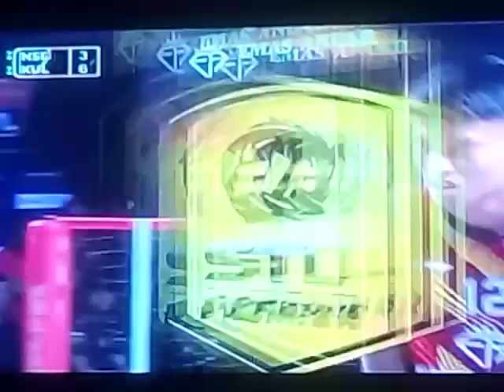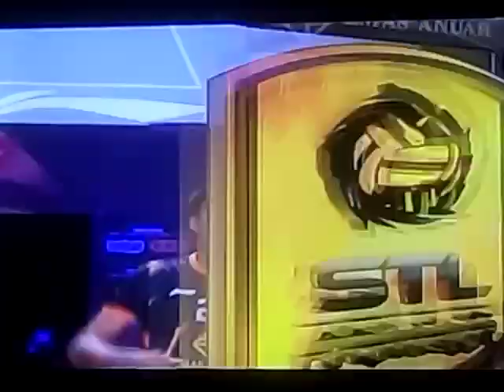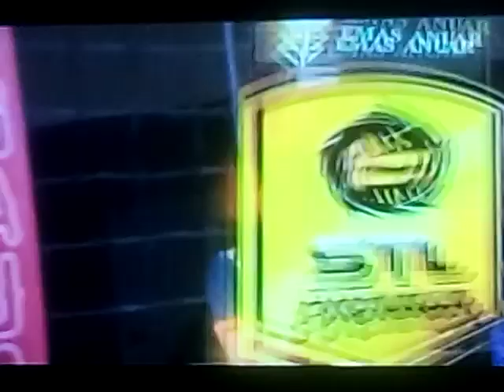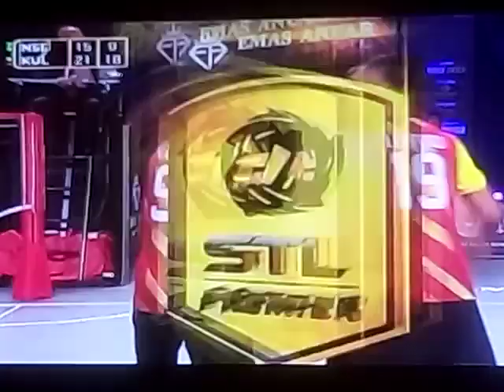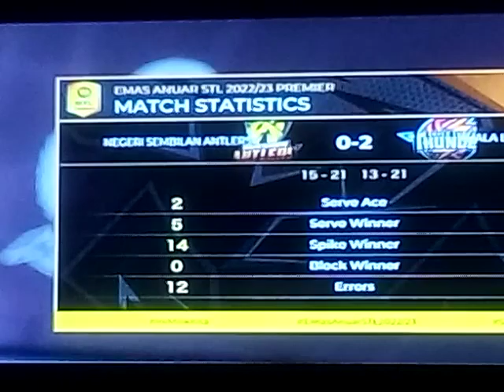stl 2023 - Kuala Lumpur thunder 2 0 negeri sembilan antlers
astro arena
9.6.2023
2000 hours
Kuala Lumpur thunder 21
negeri sembilan antlers 15
negeri sembilan antlers 13